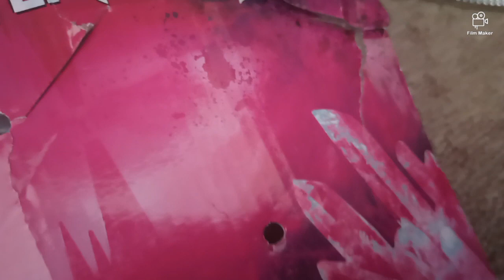toys are alive season 3 episode 1 broly vs Godzilla and king Kong